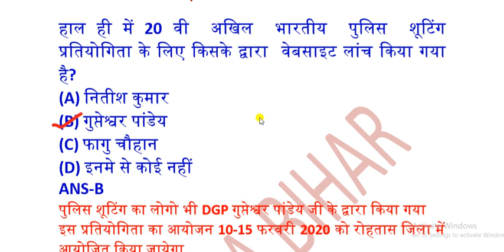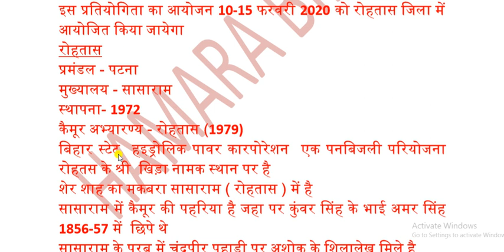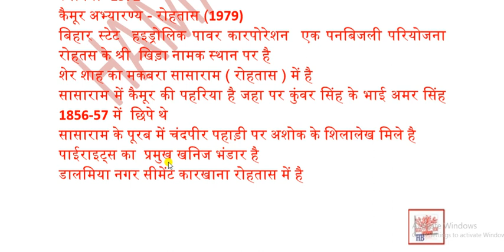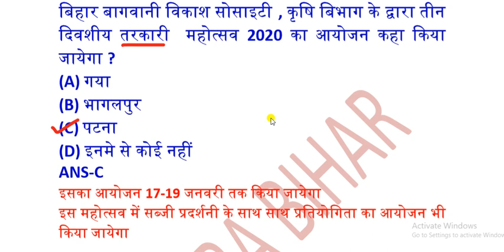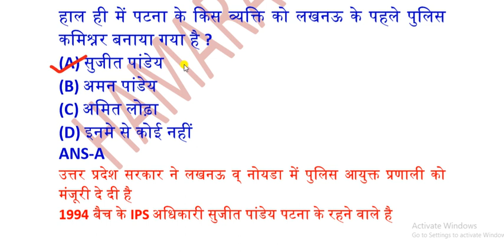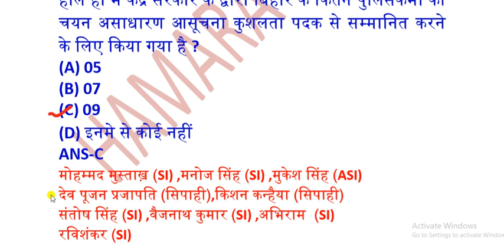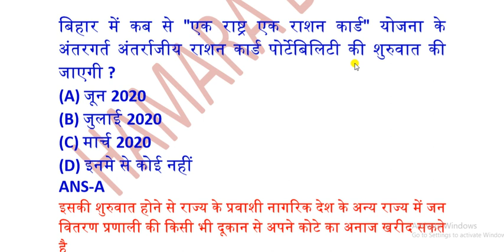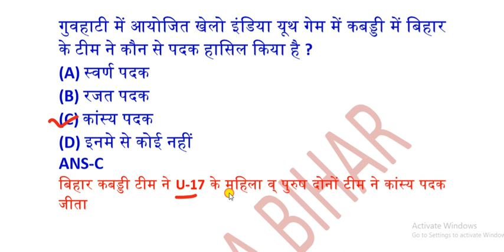15 JANUARY 2020 BIHAR CURRENT AFFAIRS